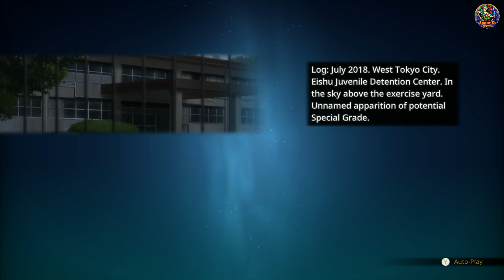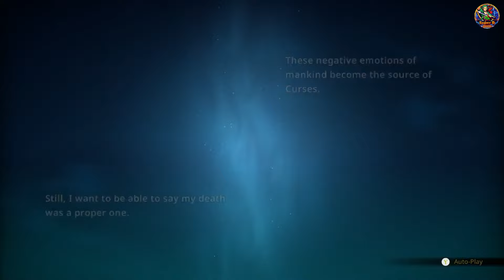JUJUTSU KAISEN CURSED CLASH PART 1 [What-if] English DUB